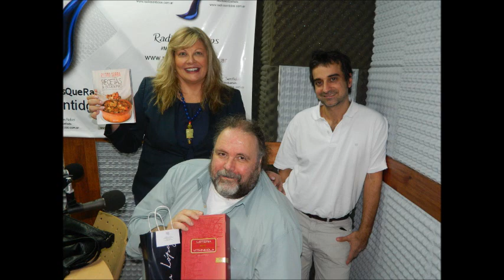Desnudos y a los Gritos: Pietro Sorba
Desnudos y a los Gritos recibe al gran Pietro Sorba en el piso.
Cuenta cómo se formó y cómo creó el canal El Gourmet.
Memorable entrevista al gran crítico eno-gastronómico